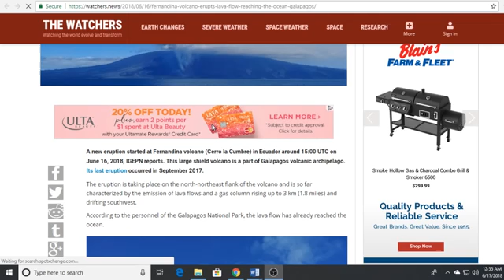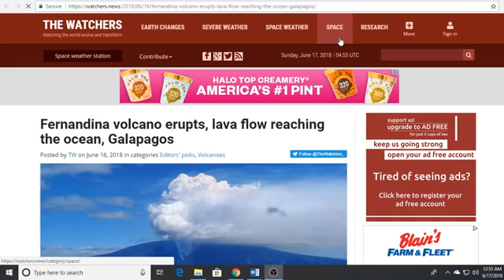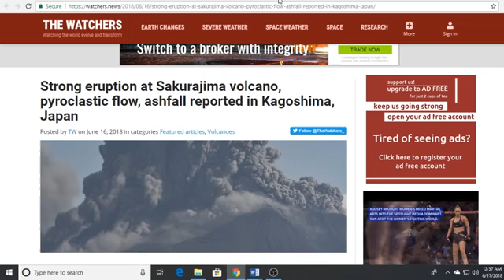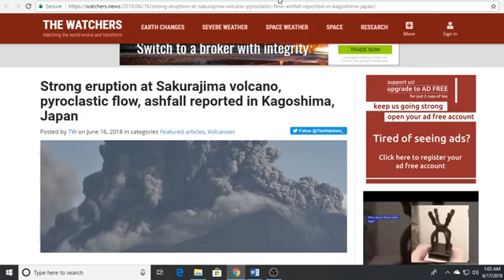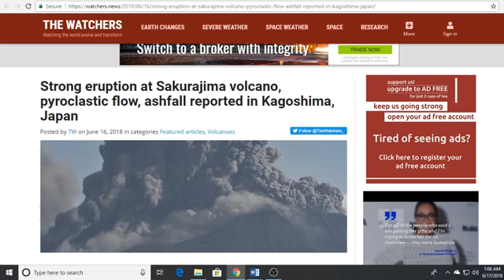More Eruptions! Fernanadina In Galapagos Ebeko In Russia Sakurajima Japan(Get Ready For THE EVENT)